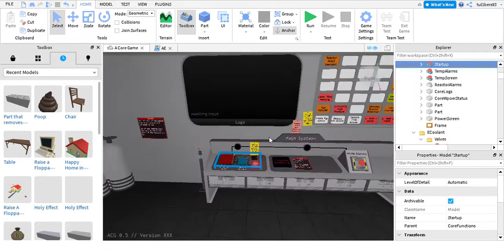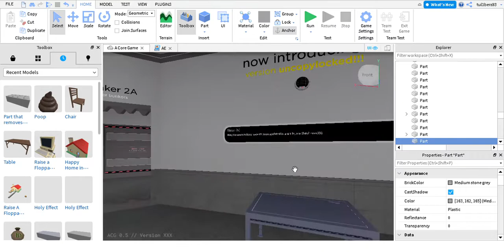A Core Game (Uncopylocked) Preview